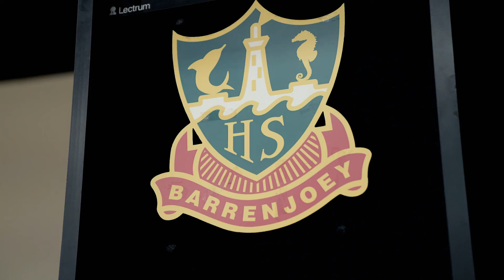Working with Sharon Blain, Ellie Gonsalves and more... | February 2019 Showreel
That's February! Awesome month. Thanks to all the wonderful clients we collaborated with. We are beyond grateful. March I am off to Brisbane and London.